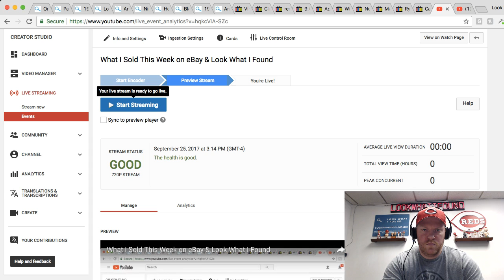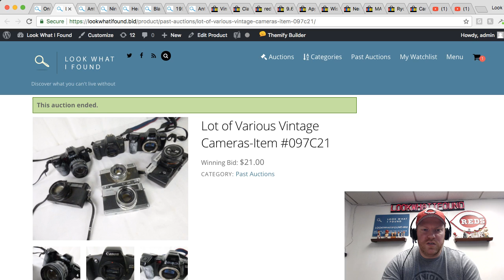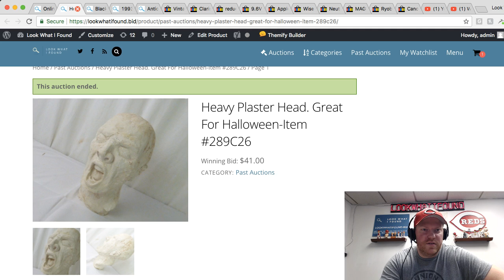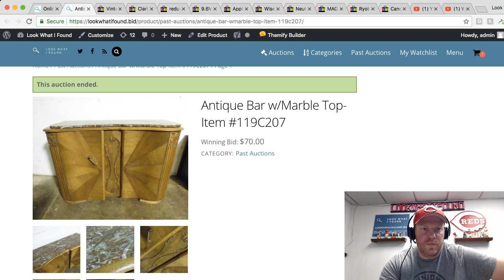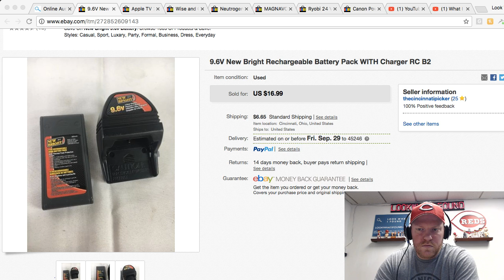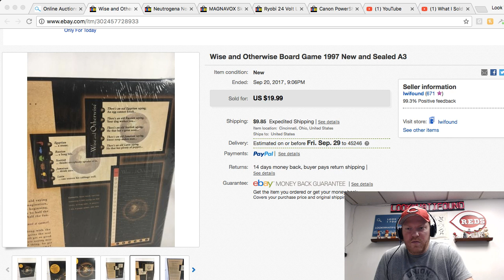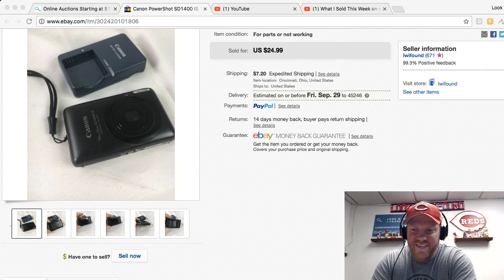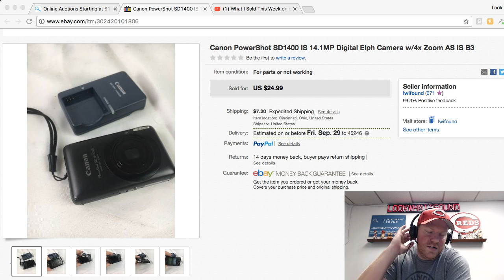What I Sold This Week on eBay & Look What I Found-Vol. 8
Join me LIVE as I show what I sold this past week!

I sold: an Operation game, corn sheller, nintendo jacket, laxative display, street fighter rock em sock em, antique bar, sony walkman, RC charger, ryobi charger.